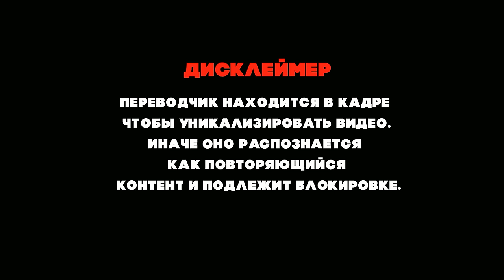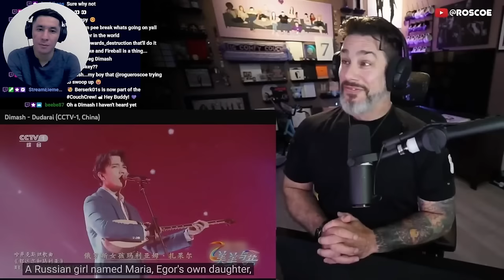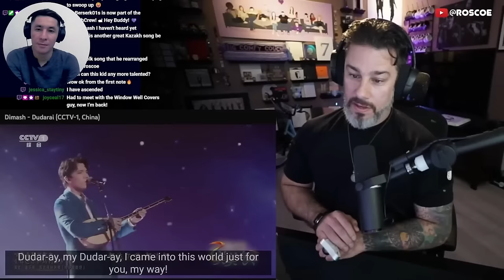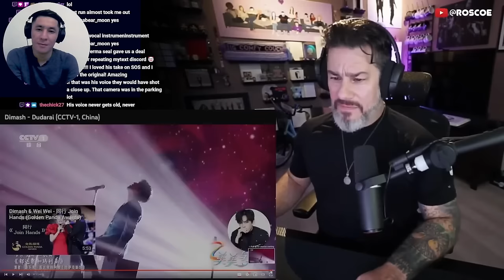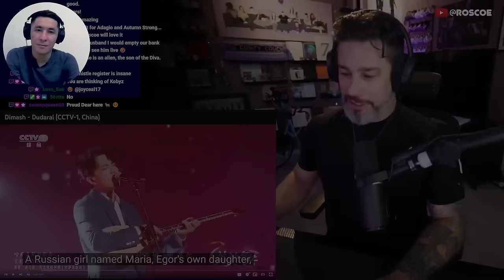АМЕРИКАНЕЦ НЕ ВЕРИТ СВОИМ УШАМ | ДИМАШ РЕАКЦИЯ | ДУДАРАЙ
Канал существует только благодаря вашей поддержке:
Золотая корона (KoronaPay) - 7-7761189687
Благодарю!😊

Подписываемся на Роско!

Благодарю!😊

Всех люблю:)